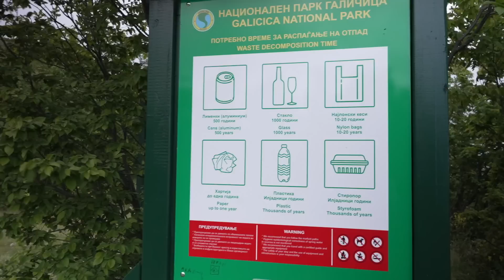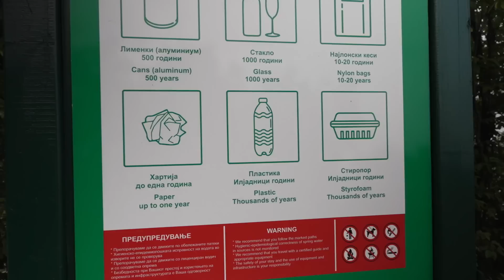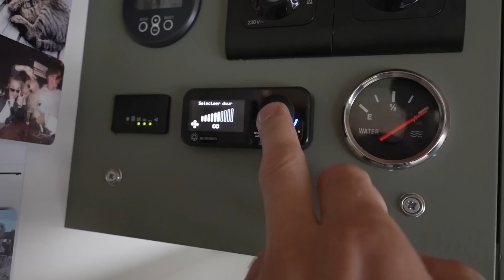ONS PERFECTE ZELFVOORZIENENDE CAMPER TOILET!!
We zoeken een plekje in Nationaal park Galičica om de bus eens goed uit te vegen en op te ruimen. Om de wolken te ontwijken en toch iets van een uitzich te hebben, belanden we al met uitzicht op het Meer van Ohrid! Hier kijken we even naar ons zelfbouw camper scheidingstoilet. Met dit toilet zijn we erg zelfredzaam als we op wildkampeer plekjes staan. Voor ons dit het ideale zelfbouw camper toilet en we laten zien hoe wij dit scheidingstoilet voor in onze camper hebben gemaakt!

🚐 Onze favoriete artikelen op reis:
Lowe Alpine Airzone hike rugzak
GoPro 10
Heosafe camper sloten